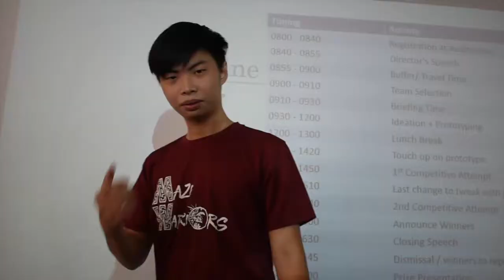Bioengineering Challenge 2018 Montage (HD)